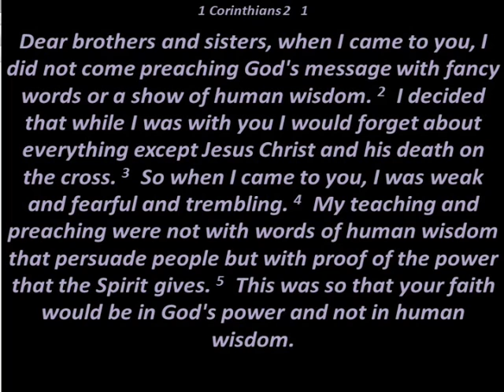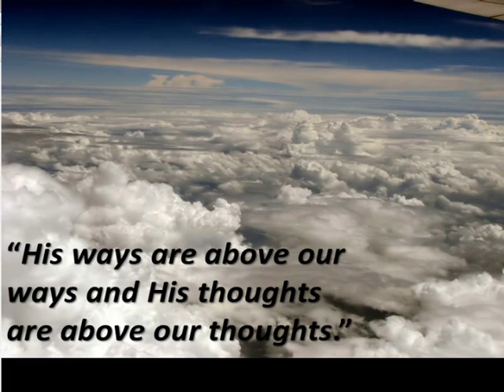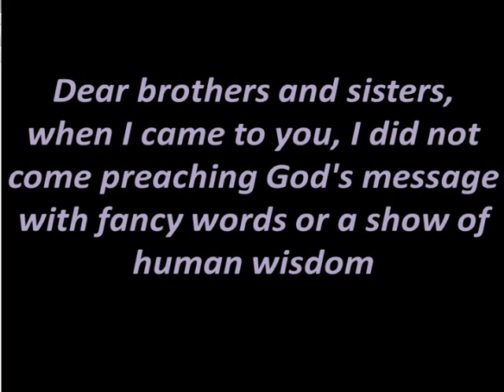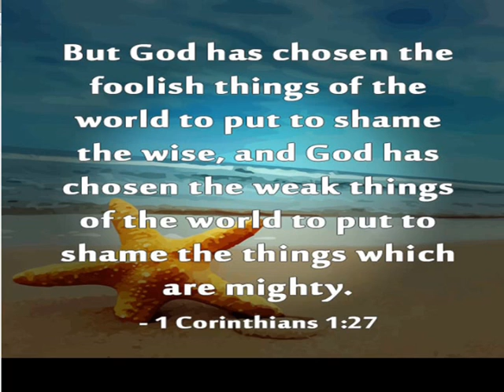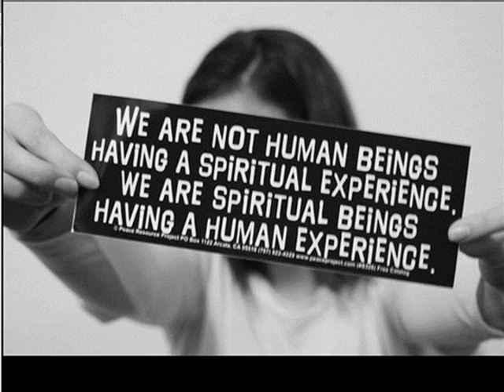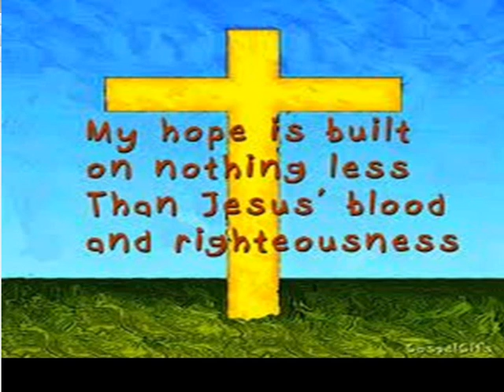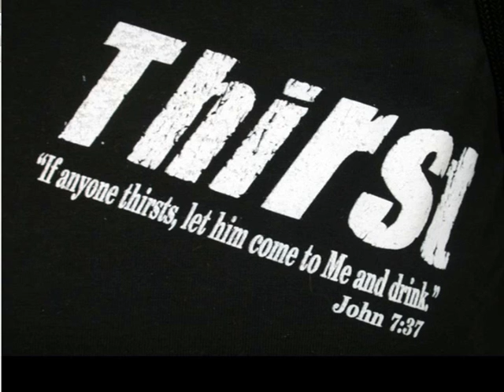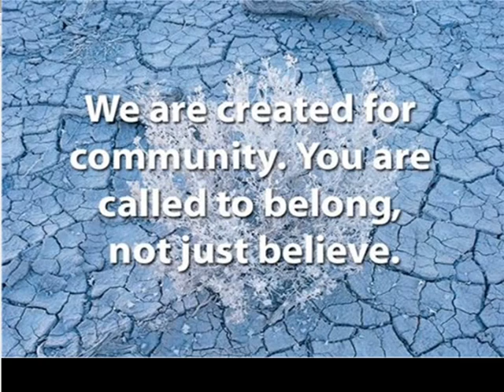2013-06-16 Senior Ps Dr Dave Logan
THE EMPOWERED CHURCH
1 COR 2:1 FAITH, NOT IN HUMAN WISDOM BUT IN GOD'S POWER